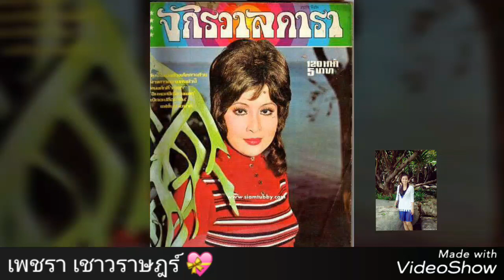กลางวันตื่นกลางคืนฝัน - เพชรา เชาวราษฎร์